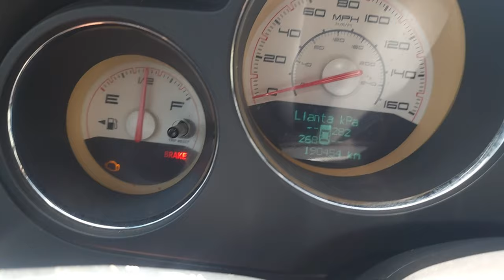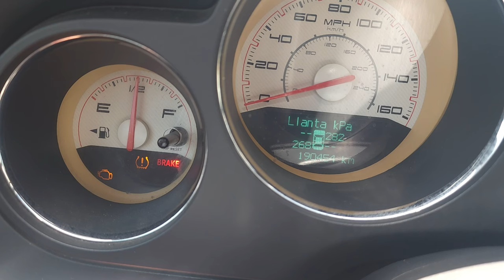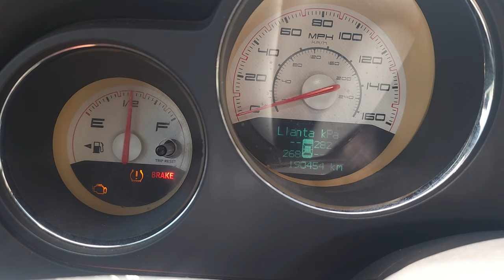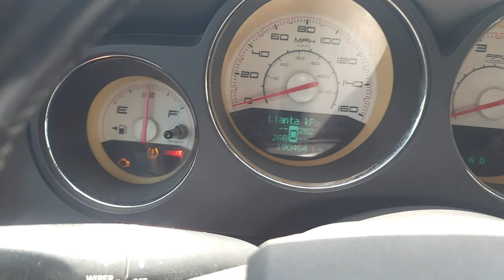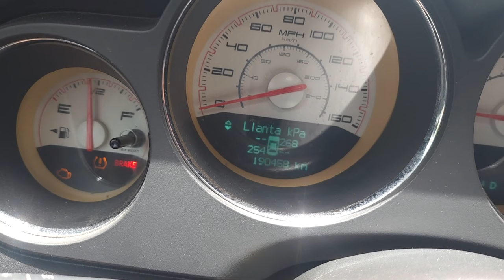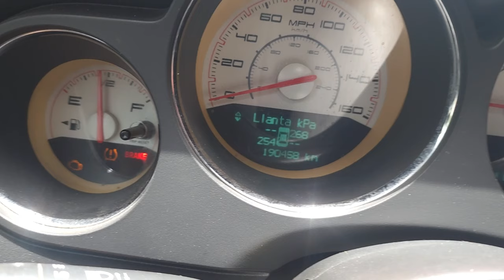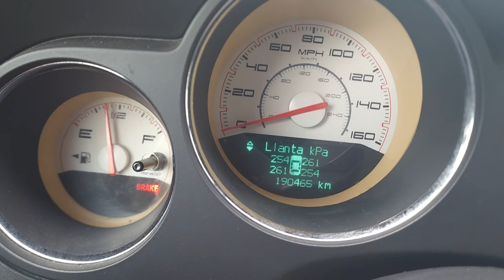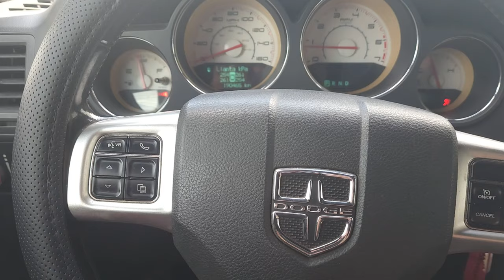TPMS | ¿Qué es?, ¿Para qué sirve?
Bienvenidos sean a este su canal de mantenimiento, reparación y detallado automotriz, modificaciones, tips y consejos. De igual manera te pido que compartas este video…Quizá tú ya sabías hacerlo o tenías ésta información pero podría serle de mucha utilidad a alguno de tus amigos.

Muchas gracias a todos de antemano por darse una vuelta por mis videos, pues sin uds. Este canal no sería nada. Déjenme sus dudas y comentarios en la sección correspondiente; tengan por seguro que siempre estoy pendiente de ellos y hago lo necesario por responderles a la brevedad posible. Mil gracias.